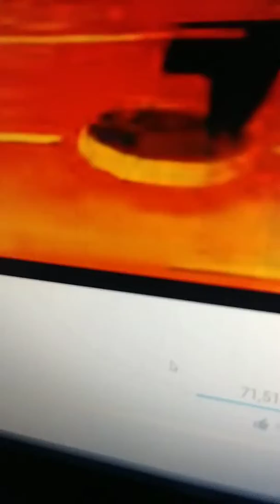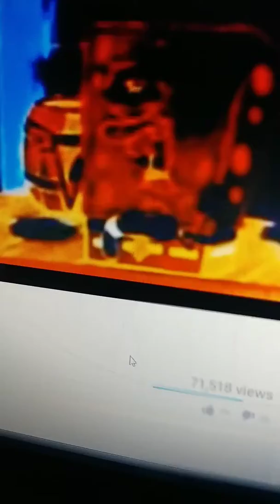Free Like Video 19: Spongebob Crying